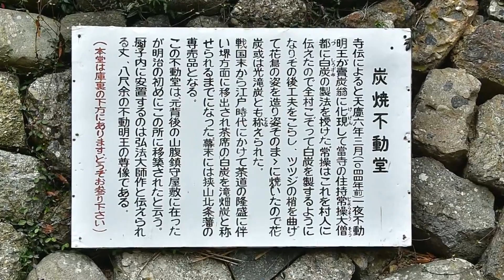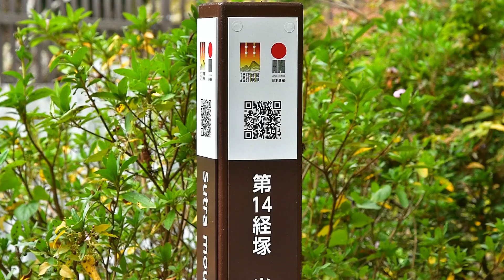滝畑 光滝寺紅葉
奥河内・河内長野市滝畑の福玉山光滝寺の紅葉です。生憎の曇り空でしたが、光滝寺の紅葉が見たくて、川沿いに光滝キャンプ場までモミジ黄葉を眺めて秋景色を楽しんだ後、光滝寺参道から光滝寺境内に入って光滝寺の紅葉景色を楽しんできました。川沿いにある稚児滝は水が枯れて、見れませんでしたが、川沿いは落葉前で、黄葉がとてもきれいでした。光滝寺境内では紅葉と炭焼不動堂を、そして紅葉と光滝寺をいろいろなアングルから眺めて楽しむことができました。この時期にこの寺を訪ねる人に会うことも無く、葛城修験第14番経塚を眺めながら役行者が修行した時代のことや、炭焼不動堂を眺めて白炭・光滝炭の歴史を思い浮かべていました。目をつぶるとタイムマシーンに乗ってその時代にワープしたかのようでその時代をとても身近に感じることができました。滝畑福玉山光滝寺の紅葉っていいな！河内長野っていいな！奥河内っていいな！